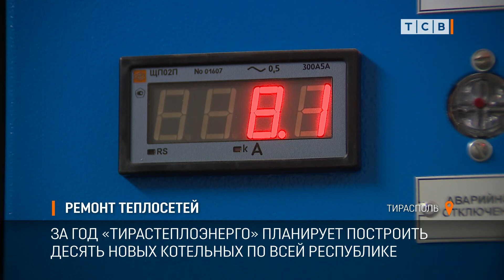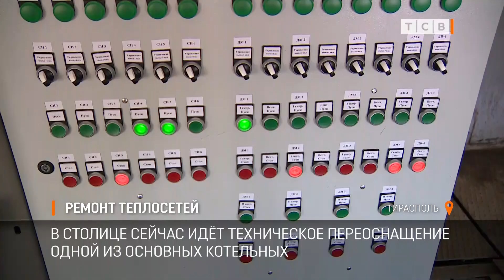Ремонт теплосетей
На следующей неделе в Тирасполе, Рыбнице и Дубоссарах планируют на время перекрыть горячую воду. График отключения по районам появится в ближайшее время. Сейчас без горячей воды часть Днестровска – там продолжается ремонт сетей и оборудования. В столице полным ходом идёт переоснащение одной из основных котельных.